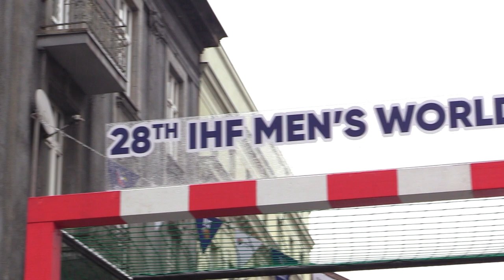Strefa kibica w Katowicach 10.01.2023